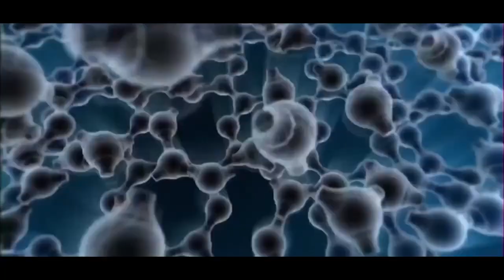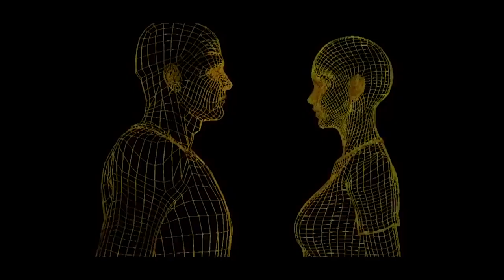Marshall Jefferson - Mushrooms (House Of Virus & Tom Finn deep mix)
OUT NOW!!!